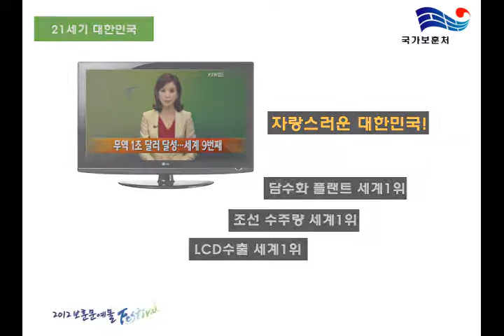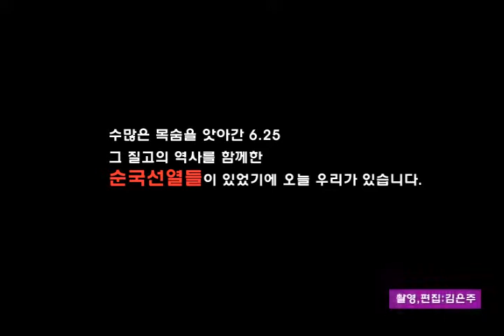일반부_우리들의은인.wmv